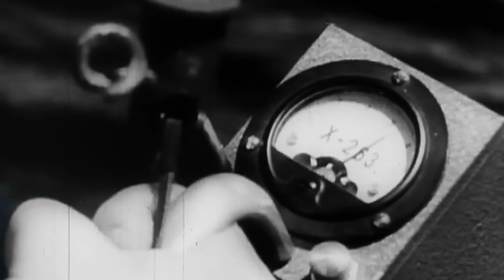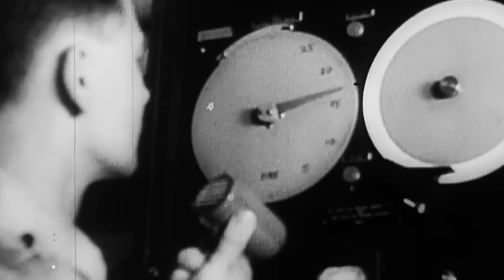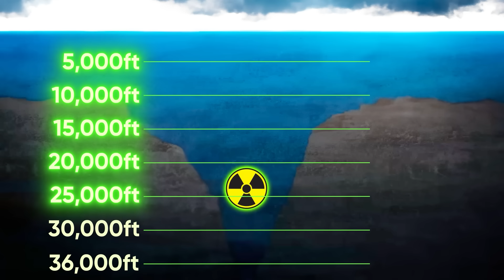Why Doesn't the Ocean Care About a Nuclear Bomb?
Why Does a Nuclear Bomb Cause 0% Damage to the Ocean?